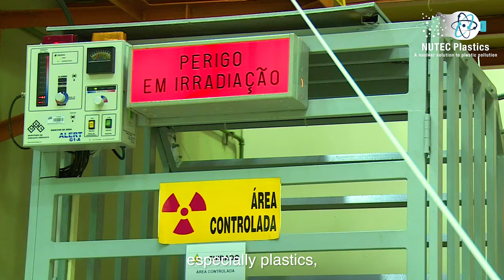NUTEC: A nuclear solution to plastic pollution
The IAEA is spearheading an initiative to use radiation in the fight against plastic pollution.

It is estimated that by 2050 plastics in the ocean will outweigh fish in the sea.

Plastic pollution hinders sustainable development.  It threatens ecosystems, imperils food safety, and impacts human health.